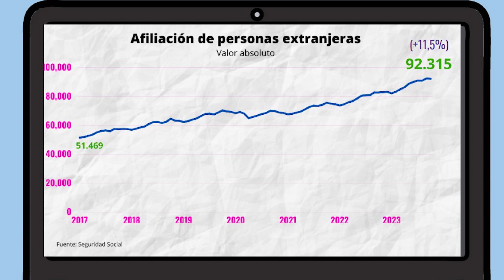Astekonomia (semana 20 - 24 noviembre 2023)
➡️ La evolución positiva de la cifra de negocios en la industria vasca centra hoy Astekonomia, junto a otros indicadores económicos.